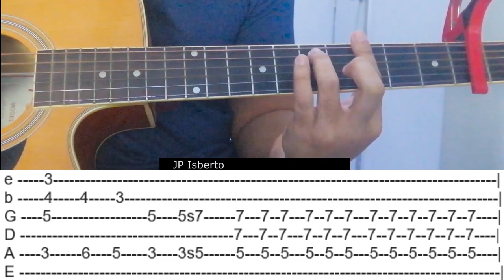(FREE TAB) Hunter X Hunter OST | Ohayou | Fingerstyle Guitar Cover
For Tabs Soft Copy, Search and Join my Facebook Group: JP Isberto Guitar Tabs